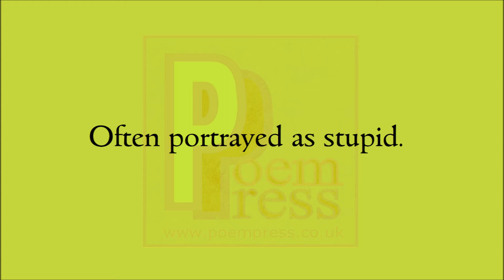Barbarians poem by Poem Press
Poem about barbarians.

The barbarians.
The killers and thieves.
Often portrayed as stupid.
Roman civilisation.
Surrounded by barbaric hordes.
Not barbaric, i think.
A warrior culture.
Is still a culture.
Besides.
Who was more barbaric?
Barbarians fought for their honour.
Gladiators fought.
For the citizens entertainment.